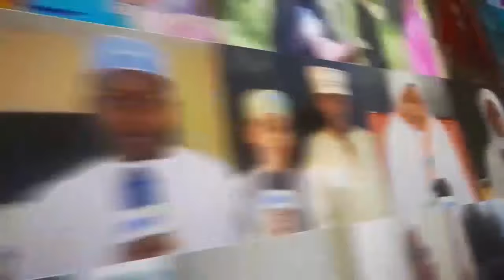VILIO SIMANZI: AJABU YA KUFA KWA WATU WANANE KIJIJI NA WAKAZI WAKE PEMBA KASA LAUWA